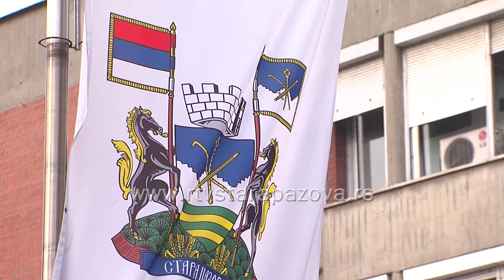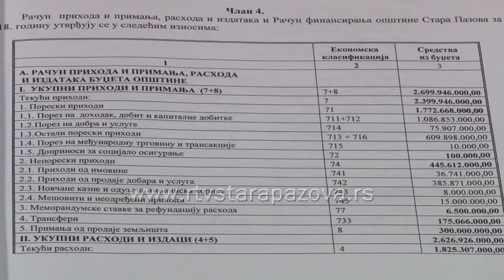Izbori u Beogradu značajni i za Opštinu Stara Pazova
Srpska napredna stranka još jednom je potvrdila svoj legitimitet na juče održanim izborima u Beogradu i još tri opštine u Srbiji. Građani prestonice, Sevojna, Bora i Aranđelovca odabrali su svoje predstavnike i time ih obavezali da u naredne četiri godine rade marljivo u koristi svih građana.